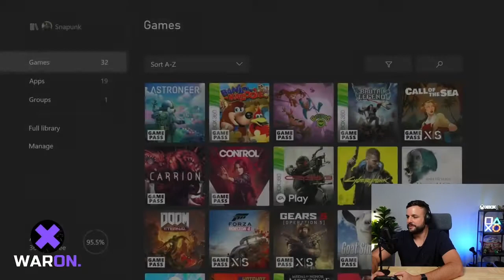Perfect Dark Series X Hype - N64 vs 360